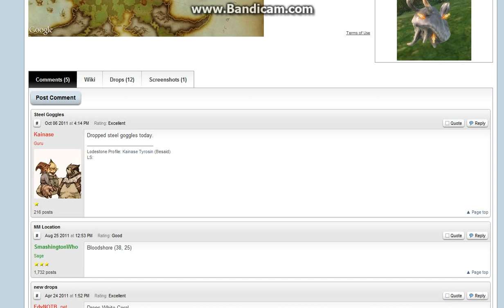Final Fantasy XIV online - A Thaumaturge Story (Nm hunting part 6) Slippery Sykes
Had to kill these bosses as part of mission so I just made a video of my 47thm over killing them. I over estimated them because they were pretty tough when I was in my mid-35s-40.